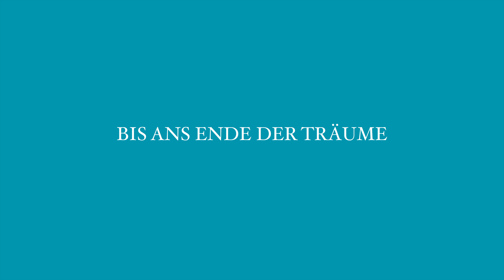Showreel: Christophe Sermet als Freddy Drilhon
Sie begegnen sich 1956 in der Südsee: Die Schweizer Reisejournalistin Katharina von Arx und der französische Fotograf Freddy Drilhon. Es ist der Beginn einer leidenschaftlichen Liebe, in der beide ihre Träume über die Wirklichkeit stellen. Ihr gemeinsames Leben wird zu einem Abenteuer, das ihnen alles abverlangt.

Nach seinem erfolgreichen Buch “Die Welt ist verkehrt, nicht wir“ nun der Kinofilm von Wilfried Meichtry.

AB FEBRUAR 2018 IM KINO.